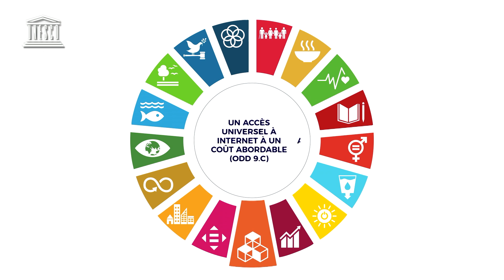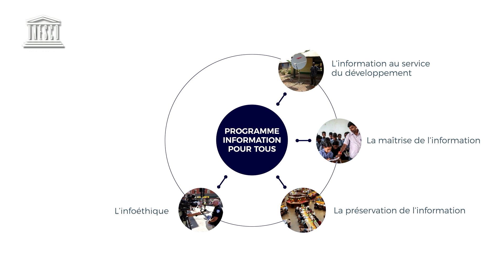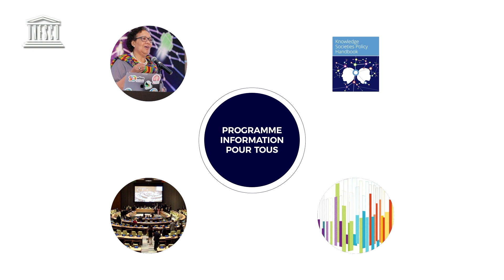Le Programme Information pour Tous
Le Programme Information pour tous (PIPT) est un programme intergouvernemental dans le cadre duquel les gouvernements discutent de politiques de l'information et de stratégies du savoir efficaces dans le monde, utilisant de plus en plus les technologies de l'information et de la communication (TIC). La vidéo explique la philosophie du PIPT, sa contribution pour aider les sociétés à atteindre les objectifs du développement durable (ODD), les six domaines prioritaires et la structure du programme.

Remerciements : Dorothy Gordon, Jose Manuel Rodriguez Cuadros, Evgeny Kuzmin, Mano Verabathan, Z. Karvalics László

Produit par: Pitchaya Films sous la supervision du Secteur de l'information et de la communication de l'UNESCO.

Les vidéos du PIPT comprennent des images des films suivants (Licenses Creative Commons) :
- “African girls can code initiative”, premier camp de codage à Addis-Abeba (UN Women Africa)
- Digital Persona and Privacy Control (Forum économique mondial)
- Development, Learning and Health (Forum économique mondial)
- Earth globe planet blue planet (Science et technologie)
- Information Literacy Skills (USCUpstateLibrary)
- Introduction to Digital Archiving (The British Library)
- Zambia, Emergency telecommunications (ITU)
- Are Women Empowered in Kenya (Justin Lovett)
- NEF Science week Rwanda, Coding workshop (Next Einstein Forum)

CC-BY-NC-SA UNESCO 2019